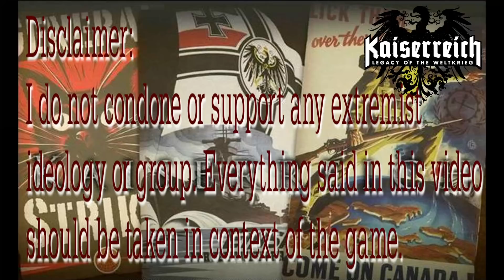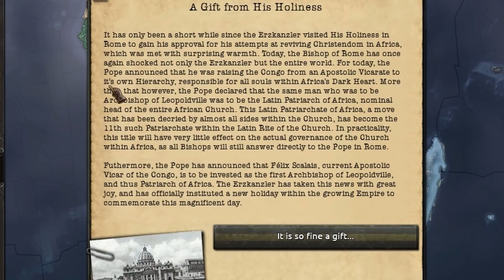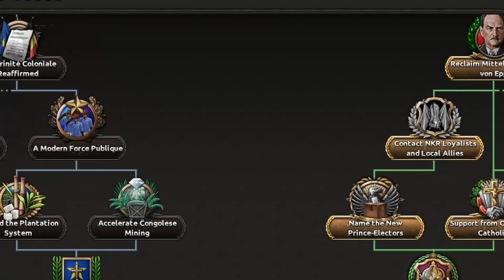Hoi4 Kaiserredux Von Epp revives the Holy Roman Empire in Africa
Today we shall be exploring the land of Africa as the Congo and we will be reviving the old Holy Roman Empire as Von Epp but this time instead of it being in Europe, it will be in Africa known as the ''Holy African Empire''

Brahms Lullaby - Ron Meixsell
Ich Grolle Nicht - Ron Meixsell and Wahneta Meixsell

The clips used fall under the Copyright Disclaimer under Section 107 of the copyright act 1976, and allows the ''Fair use'' for things such as criticism, comment, news reporting, teaching, scholarship, and research.